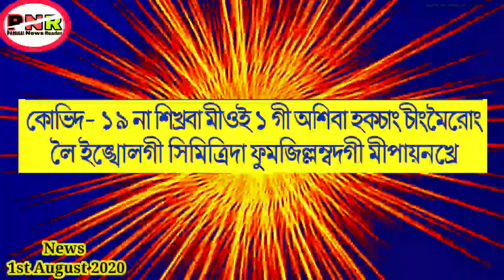Social distance ngaktabadagi miyam mipainare | Laichat asina siba mioi ama cemetery da fumlamle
Background music.

IMAGES.

My mobile...

My microphone.